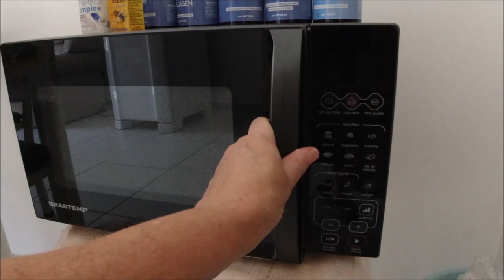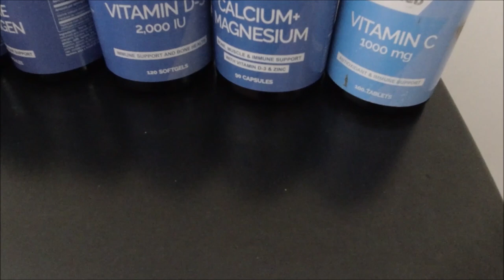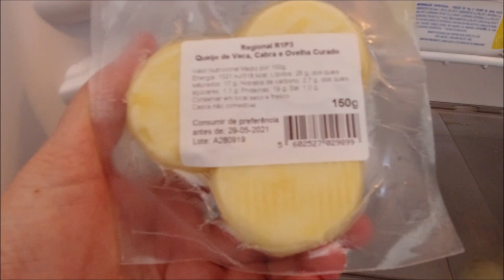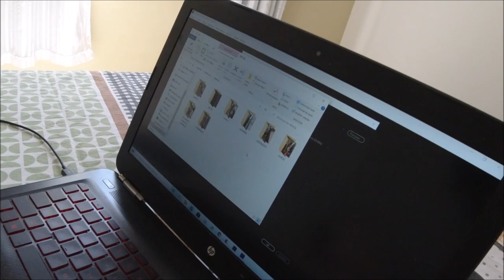TOUR PELO APARTAMENTO DE NATAL RN